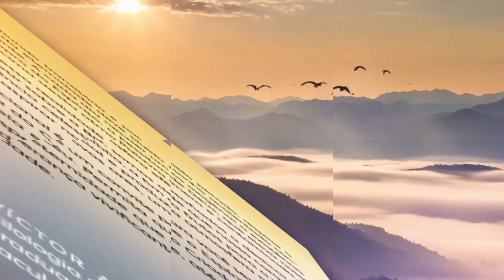Devocional Diário: 12 de Março - Igreja l Vislumbres da eternidade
Igreja gloriosa, sem mancha, nem ruga, nem coisa semelhante,
 porém santa e sem defeito. Efésios 5:27

| VEJA TAMBÉM |